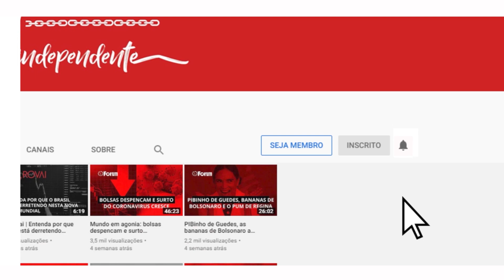Depois de derrubar Dilma e colocar Lula na prisão, Globo vira queridinha da vez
E a Globo vira a queridinha da vez no novo governo Lula. De novo. Mas até quando vai durar a lua de mel com a nova “aliada”? Afinal, não podemos esquecer que a Globo foi a arma principal do golpe contra Dilma Rousseff, tirando novelas do ar, estendendo edições do Jornal Nacional e convocando pessoas a irem protestar contra a legítima presidenta da República. Quem construiu a narrativa do “petrolão”, deu prêmio de homem do ano a Sergio Moro e levou Lula à prisão? Não ter apoiado Jair Bolsonaro nas últimas eleições não é motivo para esquecer o que a Globo fez no verão passado. Confira a análise de Renato Rovai, editor da Fórum

Apoie o jornalismo da Fórum.